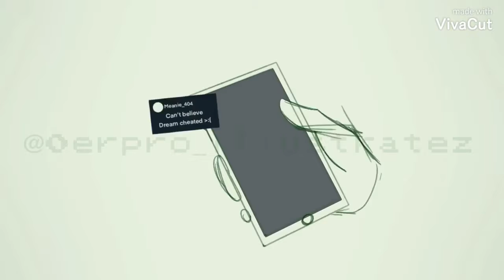The Mask Animatic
Hello Hi! I hope you enjoy watching the mask Animatic I did :]
This took so long to draw each frame of and I do hope you enjoyed it, do that YouTube thing of leave a like etc. I’ve been a fan of dreams for while now and doing this was so much fun!

This video took about two months to work on.
Thank you Dream for being you and making an amazing song!

Thank you to my friends for listening to me rant and talk about this animatic for two months straight /hj

Stay wholesome my nerd :]

Programs used :
Procreate and VivaCut